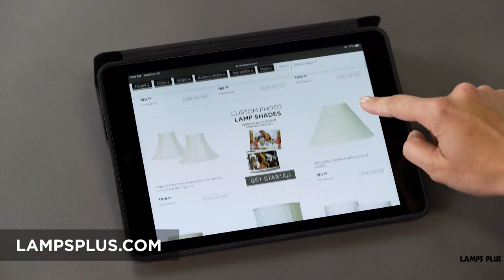How to Measure a Lamp Shade - Tips from Lamps Plus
Replacing a lamp shade is a great way to give a favorite lamp a fresh, new look, and finding the right size lamp shade doesn't have to be an ordeal! Join the design experts at Lamps Plus as we walk you through taking lamp shade measurements to find the perfect replacement shade for your lamp. Find your new lamp shade at Lamps Plus
Video Overview

0:00 - Video Begins
0:18 - Tools and Measurements
0:40 - Time to Shop
0:53 - Finding a New Look
1:05 - Match Fitters

Sometimes an old lamp just needs a new shade. Taking accurate measurements is an important step in finding the perfect replacement, and measuring a lamp shade is a fast and easy process.

If you are happy with the size and shade of the current lamp shade, all you need to do is measure that shade to find a suitable replacement. To take your measurements, you will need a ruler or a tape measure to take the four measurements. The four measurements of the shade are the top width, the bottom width, the vertical slant, and the shade height.

With these measurements taken, its time to shop for a new shade. LampsPlus.com lists shades using these four measurements, so you always know the exact size of the shade you are considering. And don't worry if the measurements are off by an inch or so; some variation is perfectly fine.

If you're going for a completely new look, use these measurements as a starting point to shop around. When shopping for a new shade like this, just keep in mind that there should be a visual balance between the shade and the base of the lamp so the two look visually and stylistically pleasing together.

Also, remember to match the fitter of the new shade to the fitter as required by your lamp. Some lamps can have spider, UNO, or even clip-on shades. Watch our video on lamp shade fitters to learn all about the different styles: